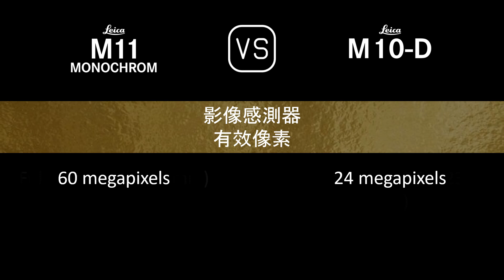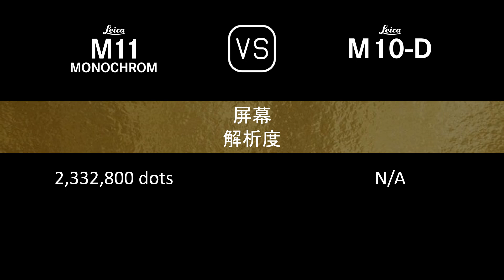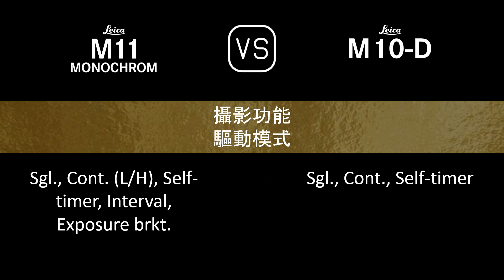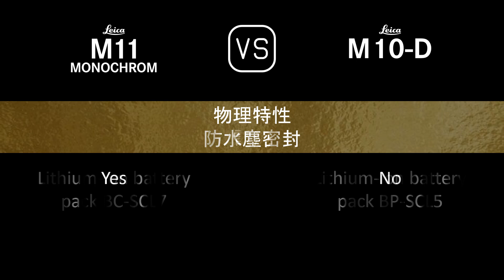Leica M11 Monochrome 與 Leica M10-D 的規格比較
本片是 Leica M11 Monochrome 與 Leica M10-D 的功能概述和規格比較 (comparison of specifications)，希望對您有所啟發。感謝您的支持。

00:24 推出
00:32 機身
00:41 影像感測器
01:05 影像
01:21 光學與對焦
01:37 屏幕
01:58 取景器
02:06 攝影功能
03:07 儲存
03:11 連接性
03:39 物理特性
03:59 雜項